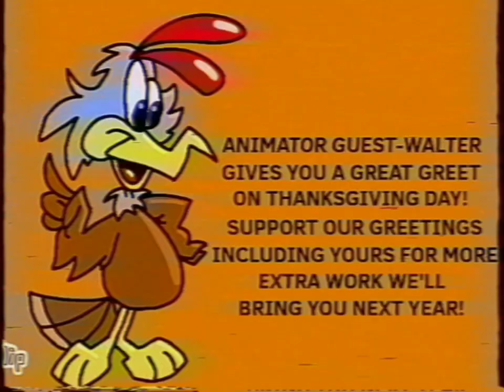Greetings!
NOV.24.1995

Thankful greets to you! 4 TiF skits in the works! Featuring the comeback of the turkey from the 2020 skit "Thanksgiving".

Music 🎶: "Your Starter For" by Elton John.